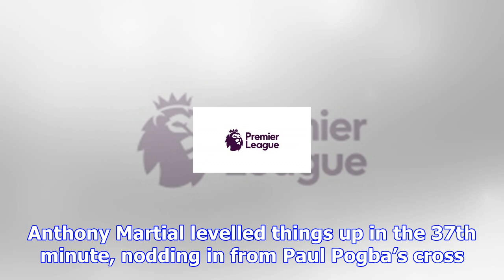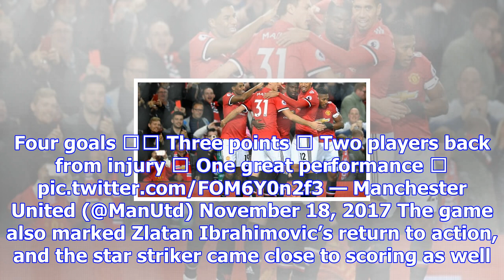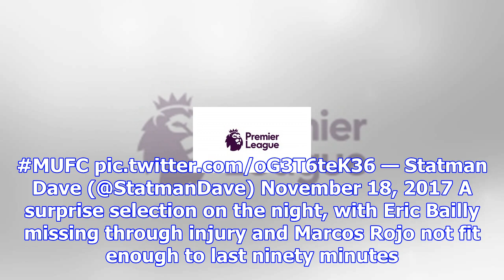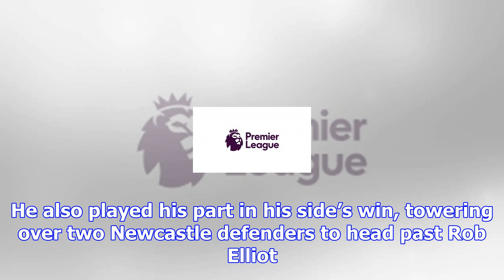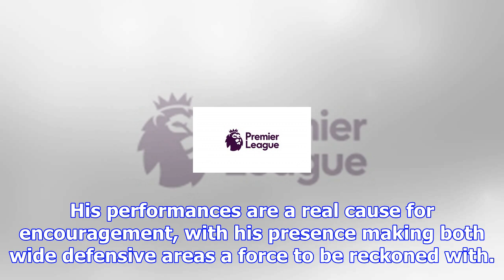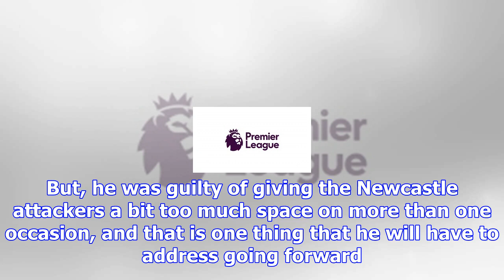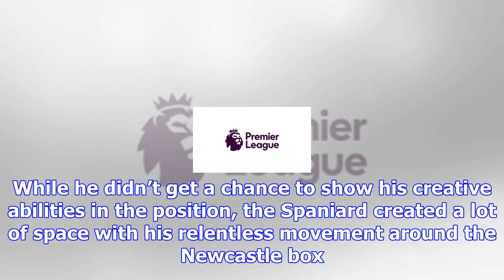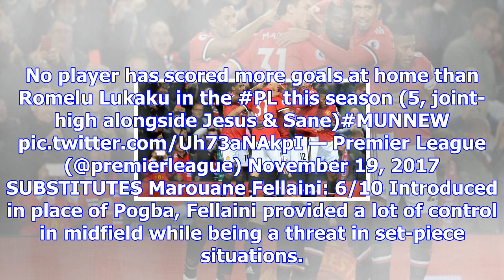Manchester united player ratings vs newcastle united: pogba runs the show, lindelof shows improveme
Manchester united player ratings vs newcastle united: pogba runs the show, lindelof shows improvement
Manchester United bounced back from the defeat to Chelsea, coming from a goal down to beat Newcastle...